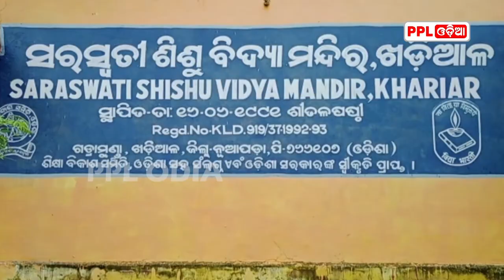ସବୁଠି ଶୁଭୁଛି ହର ଘର ତ୍ରିରଙ୍ଗା ନାରା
ଆଜାଦିକି ଅମୃତ ମହୋତ୍ସବ ଅବସରରେ କେନ୍ଦ୍ର ସରକାରଙ୍କ ତରଫରୁ ହର ଘର ତ୍ରିରଙ୍ଗା କାର୍ଯ୍ୟକ୍ରମ ଆରମ୍ଭ